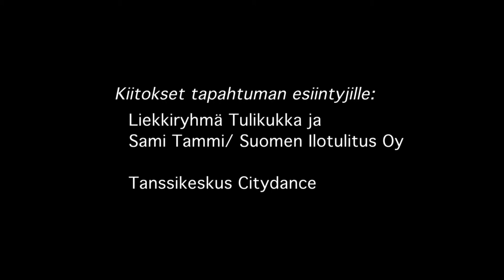Oulun Energia 125 vuotta, Valon juhla ja lamellipadon valoteoksen julkaisu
Oulun Energian 125-vuotisjuhlavuoden Valon juhla Raatinsaaressa 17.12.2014.

Tapahtumassa julkaistiin Merikosken voimalan  lamellipadon valotaideteos, jonka on suunnitellut ja toteuttanut Ari Tiilikainen/ Lite-Desings.
Valoteoksen asennuksesta vastasi Oulun Energia Urakointi Oy.

Videotuotanto: Klaffi Tuotannot Oy